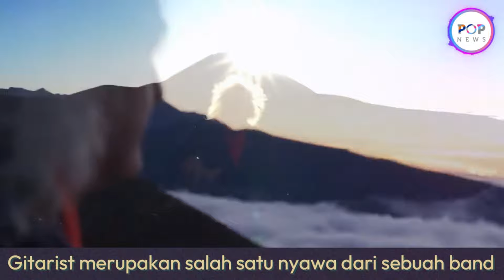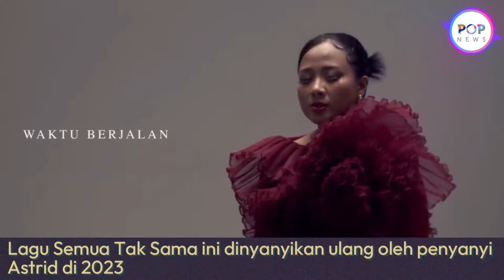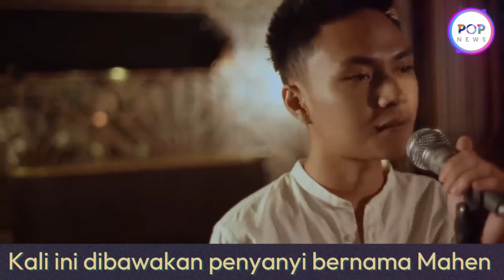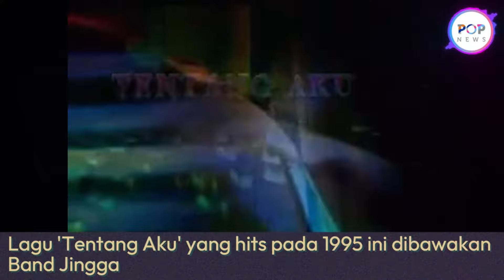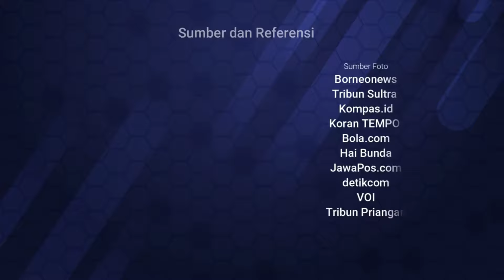SEPEKAN POPSPOT : DERETAN ATLET CANTIK INDONESIA DENGAN PRESTASI KELAS DUNIA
Lagu-lagu lawas kerap kali masih related terdengar di masa kini.

Termasuk lagu-lagu di tahun 1990-an hingga awal 2000-an.

Tak heran banyak lagu-lagu tersebut dinyanyikan ulang para penyanyi masa kini.

Lantas, lagu siapa saja yang kini hits kembali setelah di daur ulang.

1. Semua Tak Sama

Padi merilis lagu ini di awal 2000-an.

Lagu Semua Tak Sama ini dinyanyikan ulang oleh penyanyi Astrid di 2023.

2. Damai

Lagu 90-an miliki Band Wayang berjudul Damai kini dibawakan ulang Topi Jerami.

Band ini aliran pop punk.

3. Mak Comblang

Lagu milik band Potret ini sangat hits di tahun 90-an yang dinyanyikan Melly Goeslow.

Kini dinyanyikan ulang artis Aqeela Calista

4. Salah

Lagu Band Potret lain yang hits lagi di 2023 adalah 'Salah'.

Lagu yang dinyanyikan Melly Goeslow ini dinyanyikan ulang Adhisty Zahra.

5. Kenangan Terindah

Lagu Kenangan Terindah miliki Samsons ini menjadi lagu patah hati terfavorit di awal 2000an.

Kali ini dibawakan penyanyi bernama Mahen

6. Possesif

Lagi milik band bergaya retro, Naif ini sangat populer di awal tahun 2000an.

Di awal 2023 lagi ini dibawakan duo Okayy.

7. Tak Ingin

Lagu milik band Indie Wong berjudul 'Tak Ingin' ini tenar melalui album kompilasi.

Kali ini di tahun 2023 dinyanyikan ulang oleh Penyanyi Astrid.

8. Tentang Aku

Lagu 'Tentang Aku' yang hits pada 1995 ini dibawakan Band Jingga.

Di 2023 ini dibawakan ulang oleh penyanyi 'Anda' yang pernah hits dengan lagu 'Tentang Seseorang'

9. Hari Bersamanya

Lagu ini menjadi salah satu andalan Band Sheila on Seven hits di 2011.

Kali ini dibawakan ulang band Satria The Monster.